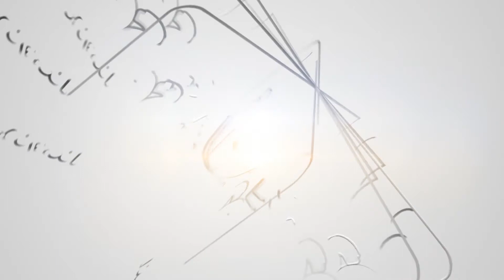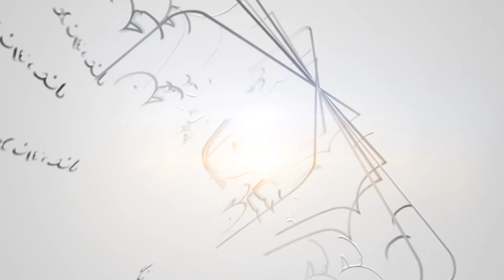SE UN GIORNO IN CALABRIA. CON ANNUNZIATA BRUNO ANDIAMO A SCILLA:::